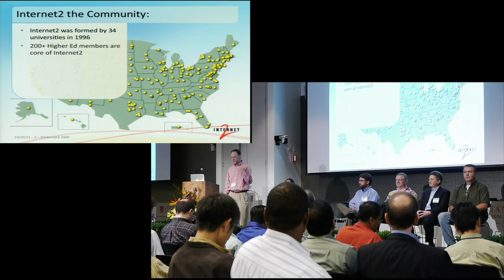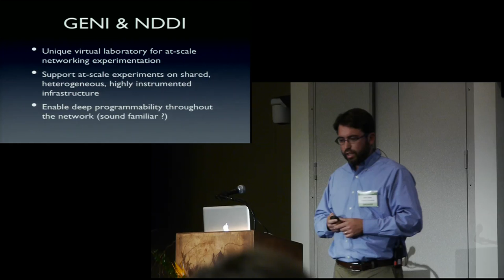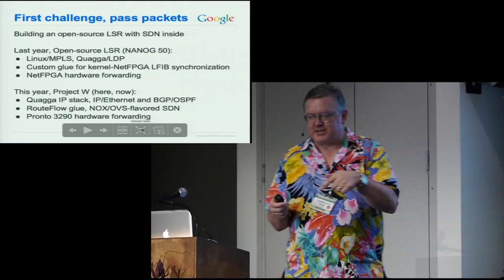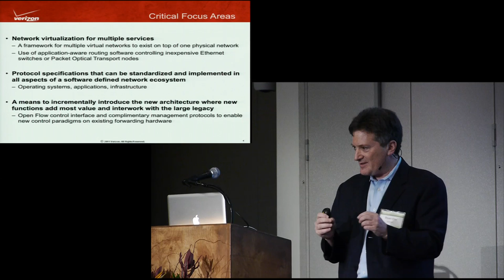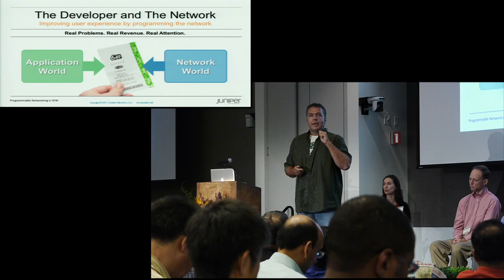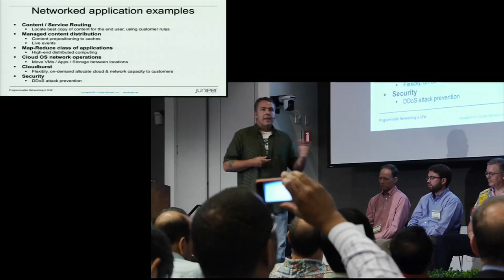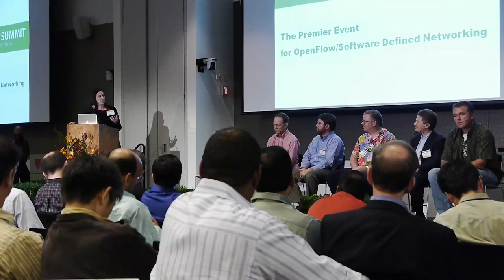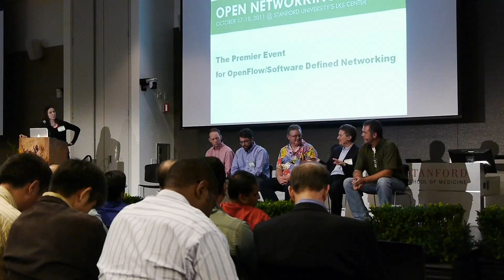SDN for Service Provider Networks: Technology, Applications, and Markets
Session Chair: Stacey Higginbotham, GigaOm
NDDI and the Role of SDN in Research & Education Networks
Internet2 NDDI: Rob Vietzke , Internet2 and Matt Davy, Indiana University
"When SDN and Standard Protocols Collide..."
Stephen Stuart, Google
Carrier Adoption of Software-Defined Networking
Stu Elby, Verizon
David Ward, Juniper